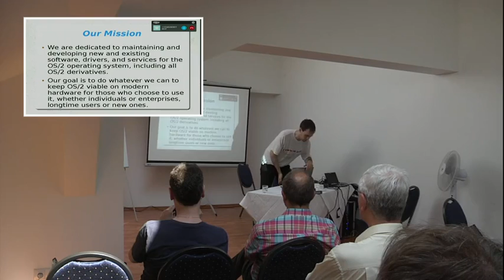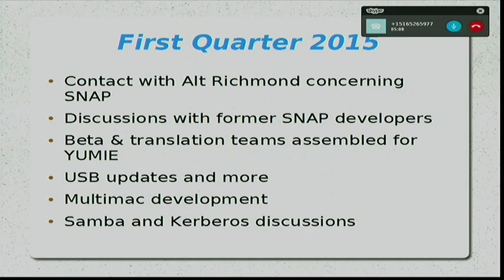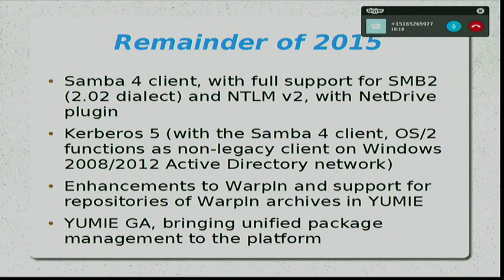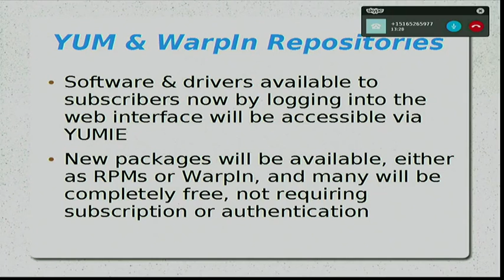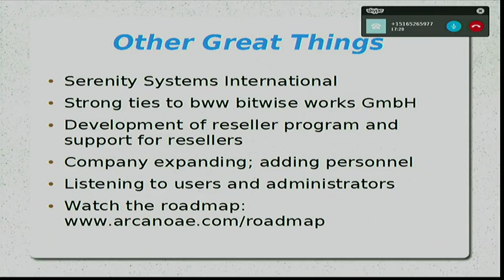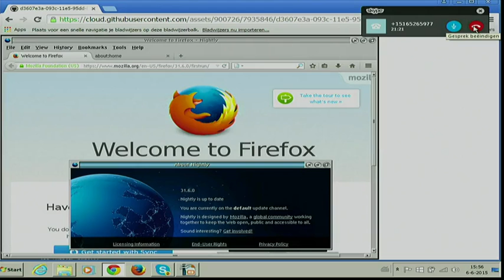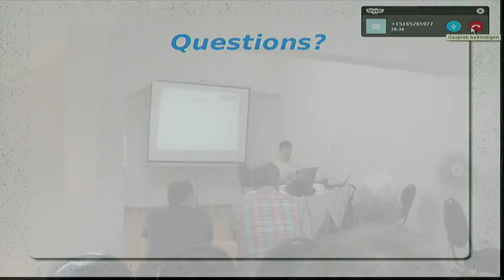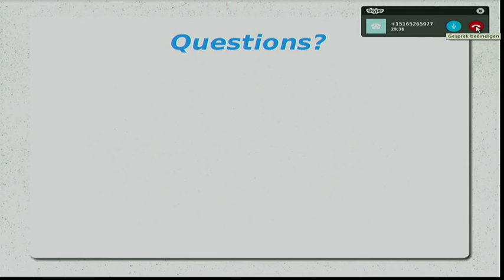Arca Noae, the story so far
Lewis Rosenthal, CEO of Arca Noae, tells what has happened in the last year with the new company and what the plans are for the coming years.

Note: Mr. Rosenthal gave his presentation by Skype, hence the quality of the sound is not too good.